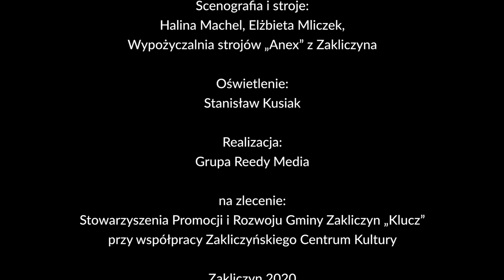Spektakl "Zasięg"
Spektakl "Zasięg" jest możliwy do emitowania online dzięki realizacji projektu Stowarzyszenia "Klucz" pt. Studio Form Teatralnych "Scena Jordana" realizowanego przy wsparciu Finansowym Województwa Małopolskiego w ramach programu Mecenat Małopolski 2020.

Dzięki scenariuszowi opracowanemu przez Dyrektora Zakliczyńskiego Centrum Kultury Kazimierza Dudzika, od października do grudnia 2020 roku pod okiem debiutującej reżyserki, pracownicy ZCK - Haliny Machel przeprowadzono warsztaty teatralne dla dzieci i młodzieży. W warsztatach wzięło udział dwanaścioro młodych aktorów oraz trzynastoosobowy skład Kapeli Opatkowice, wszyscy ciężką pracą i zaangażowaniem przygotowywali się w tym trudnym okresie do wystawienia sztuki, zajęcia odbywały się w sekcjach kilku osobowych.
Ze względów na panującą epidemię i obostrzenia epidemiologiczne, niestety spektakl został wystawiony bez udziału publiczności, możecie Państwo natomiast oglądać jego efekty na kanale YouTube Zakliczyńskiego Centrum Kultury i w Zakliczyńskiej TV

Scenariusz: Kazimierz Dudzik
Reżyseria: Halina Machel
Muzyka: Marcin Korbut
Kierownik produkcji: Ewelina Siepiela

Wystąpili:
Sandra Stępek – Daria dziewczyna z Krakowa
Andżelika Mliczek – Ada dziewczyna z Krakowa
Patryk Mliczek – Olgierd chłopak z Zakliczyna
Adam Gaura – Igor chłopak z Zakliczyna
Weronika Malisz – Pani Jadzia właścicielka gospodarstwa agroturystycznego
Sara Stępek – Pani Irena córka właścicielki gospodarstwa agroturystycznego
Lena Śledź – Pan Ksawery
Nikodem Mliczek – Pan Daniel artysta
Dzieci w parku:  Maja Soból, Zuzanna Soból, Maja Wąs, Bartłomiej Mliczek

Kapela Opatkowice w składzie:
Marcin Korbut – Kierownik muzyczny Kapeli Opatkowice i klarnet
Arkadiusz Majewski – klarnet
Konrad Majewski – heligonka
Natalia Czuba – skrzypce
Weronika Kulak – skrzypce
Emilia Hajduk – skrzypce
Ksenia Hajduk – skrzypce
Wiktor Hajduk – kontrabas
Gabriela Rylewicz – klarnet
Mikołaj Rylewicz – heligonka
Gabriela Duda – skrzypce
Natalia Siemaszko – skrzypce
Karol Biel - kontrabas

Scenografia i stroje: Halina Machel, Elżbieta Mliczek, Wypożyczalnia strojów „Anex” z Zakliczyna
Oświetlenie: Stanisław Kusiak
Realizacja: Grupa Reedy Media

na zlecenie: Stowarzyszenia Promocji i Rozwoju Gminy Zakliczyn „Klucz”
przy współpracy Zakliczyńskiego Centrum Kultury

Zakliczyn 2020